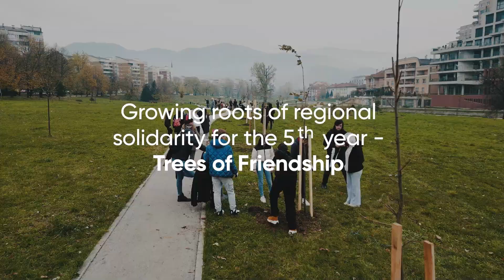Trees of Friendship - Growing roots of regional solidarity for the 5th year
The regional tree planting "Trees of Friendship", initiated by the European Fund for the Balkans (EFB) and implemented in close cooperation with local partners in all the countries of the region since 2020.

On November 27th, 2024 by simultaneously planting almost 600 trees in 11 cities across the region, we will mark the 5th anniversary of the Trees of Friendship initiative dedicated to fostering solidarity and raising awareness about air pollution.

Over the past years, the “Trees of Friendship” have grown into an activity that serves as an example of regional solidarity. Hundreds of engaged citizens have come together to show regional solidarity by planting these trees together, at the same time across the region. These simultaneous actions were organized not only in the capitals, but also in smaller cities like Bor, Peja, Smederevo, Kosjeric, Zenica, Tuzla, Kamza. So far, a total of 2700 trees has been planted in 15 cities of the 6 countries of our region, involving 19 local partners.

Our aim is still the same – to continue to demonstrate that by taking individual responsibility and informing the public about the seriousness of air pollution and climate change, it is possible to make a difference at local and regional level. The countries of the Western Balkans continue to lead on worst air quality in Europe. All citizens of the region are equally exposed to deadly air pollutants. Creating green hotspots on the map of the region, by simultaneously planting our Trees of Friendship will once again send the message of acting locally, and thinking regionally.